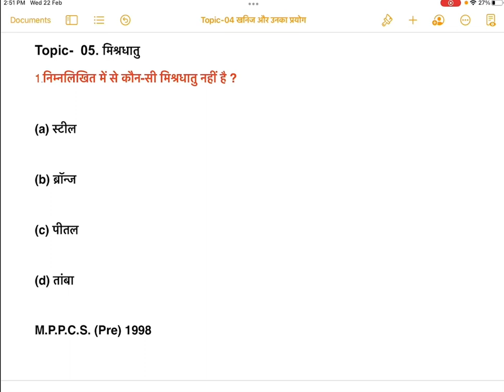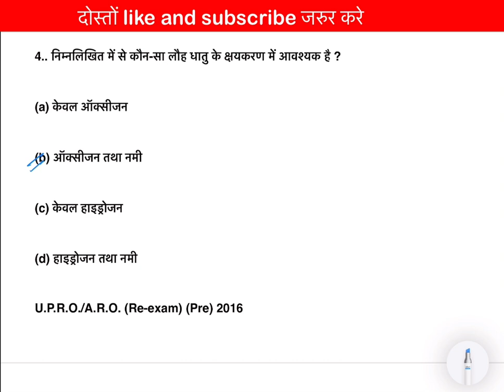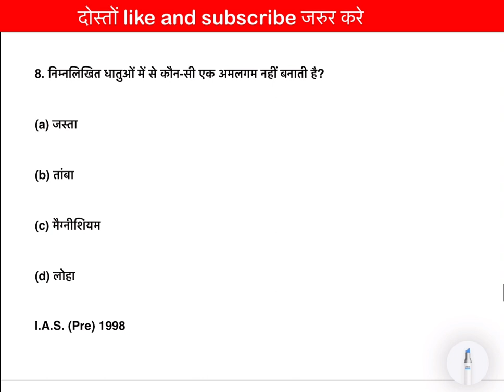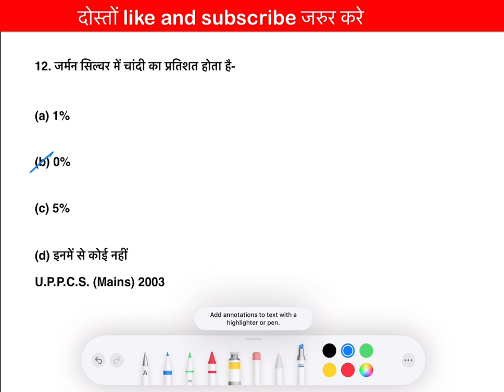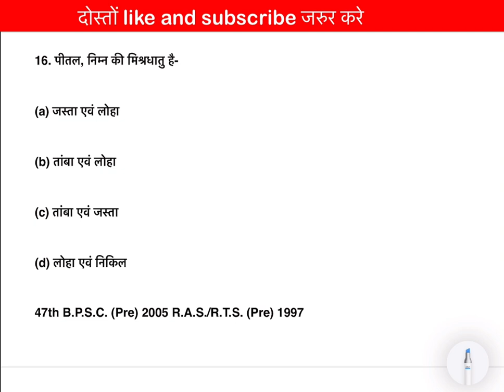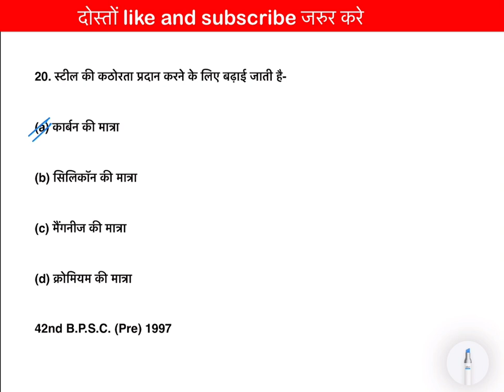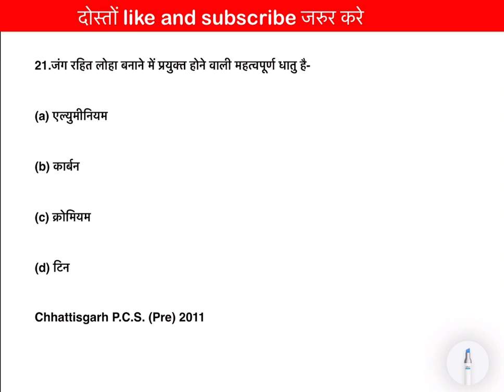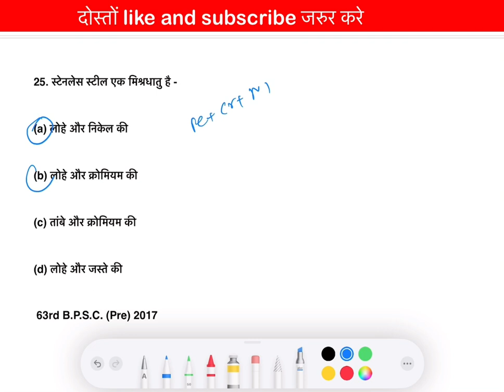मिश्रधातु | ghatna chakra science mcq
खनिज और उनका प्रयोग | Ghatna chakra science mcq | ghatna chakra science | Science mcq

Topics covered

ghatna chakra science bpsc

ghatna chakra science chemistry